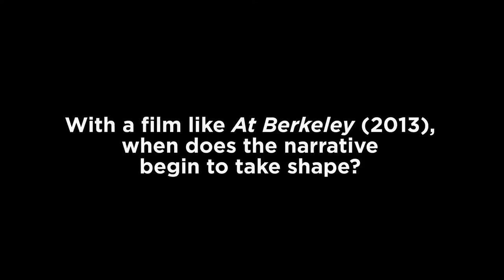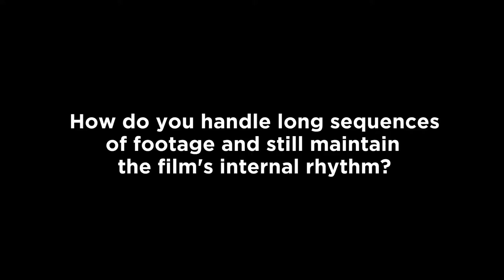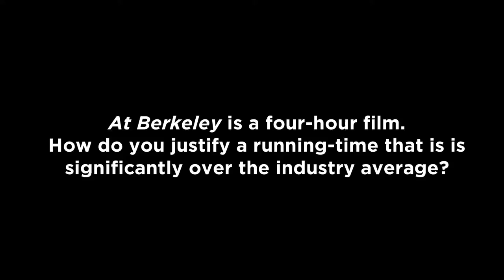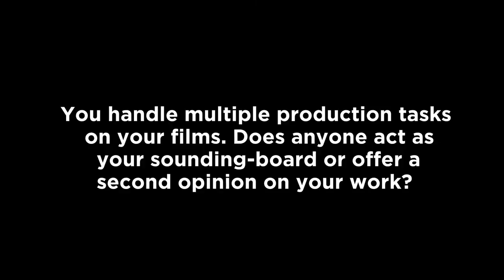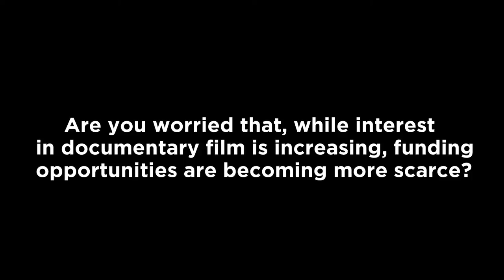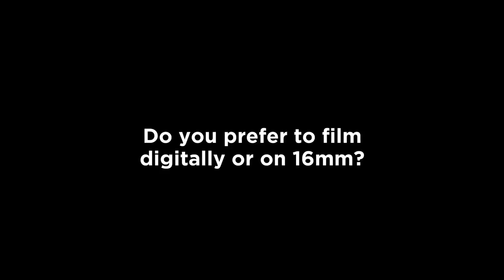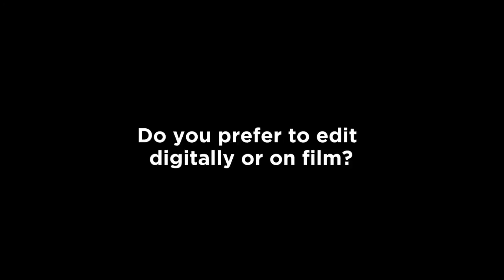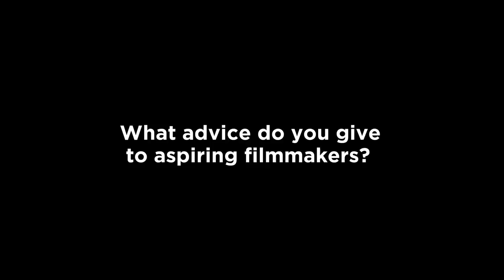The POV Interview Series: Frederick Wiseman (At Berkeley)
The master documentarian talks about the making of "At Berkeley," getting projects funded, and shares his advice for young filmmakers. Recorded at TIFF 2013.